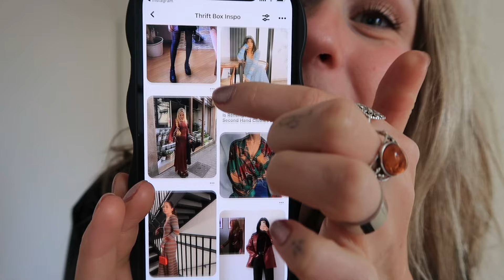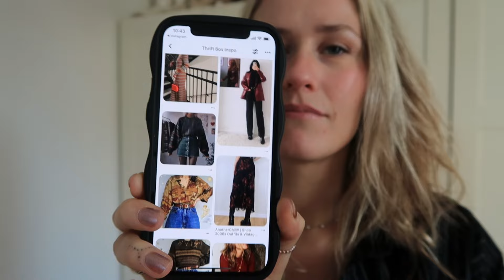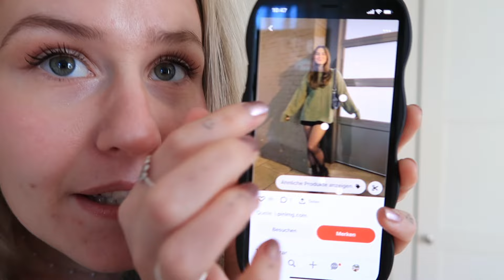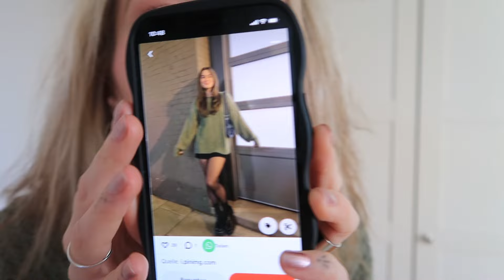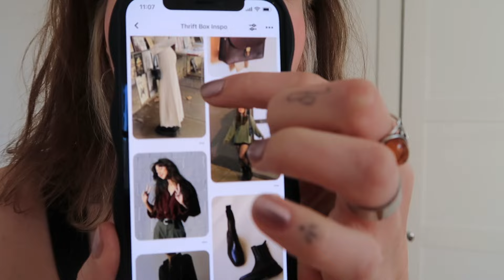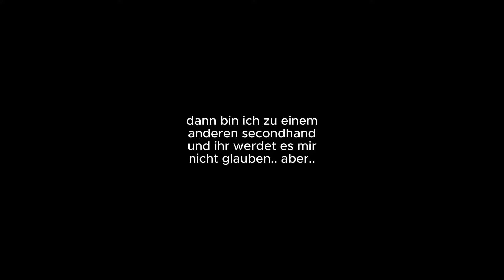THRIFT VLOG: Vom Pinterest Board zur Thriftbox für Laura Herbstallerliebst 🛍️✨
Lauras Kanal:
Schau auch bei ihr vorbei, ihr Unboxing Video ist jetzt auch online🛍️✨

Hi, diesmal ein etwas anderes Video:
Hier erstelle ich für Laura eine Thriftbox.
Über mehrere Wochen bin ich immer wieder zum Second Hand oder auf den Flohmarkt gefahren und habe nach gebrauchter Kleidung, die der Kleidung von Lauras Pinterest Board entspricht, gesucht. Ich nehme dich auf der Suche nach wundervollen Second Hand Stücken mit und das natürlich als Vlog. Also viel Spaß beim Zusehen.

✨Dankeschön✨
Falls du für meine Arbeit ein Dankeschön hinterlassen möchtest, kannst du das gerne über PayPal tun:
Lieben lieeeeeben Dank

✨Kapitel✨
0:00 Intro
2:51 Die ersten Stücke
7:14 Come Thrift with me
9:29 Ausbeute und Styleinspo
12:06 Lets Thrift
13:55 Zurück vom Flohmarkt
14:41 Yes, super Fundstück
15:35 Styleinspo
19:38 Auf zum Second Hand
21:11 Wieder Styleinspo
22:55 Es ist vollendet
26:07 Outro